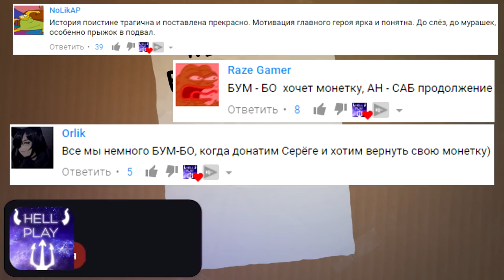УПРУГАЯ ЗАДНИЦА ПРОТИВ МОНСТРОВ ∎ The Legend of Bum-Bo Прохождение игры #2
The Legend of Bum-Bo прохождение игры. Сегодня мы пройдем игру за нового персонажа, а так же попадем в абсолютно новые комнаты с ужасными монстрами.